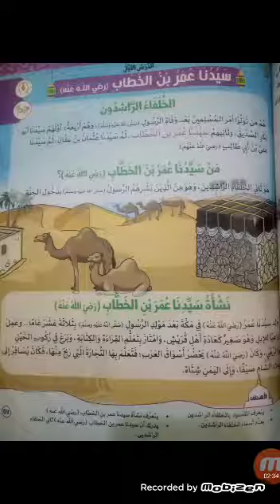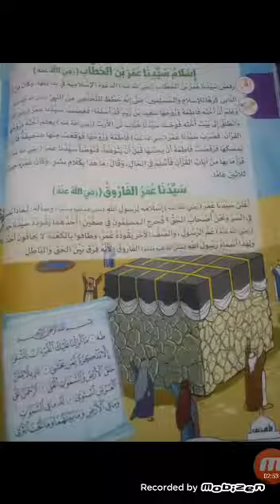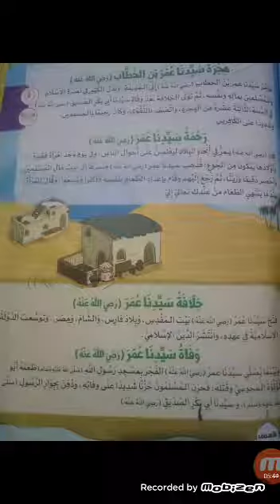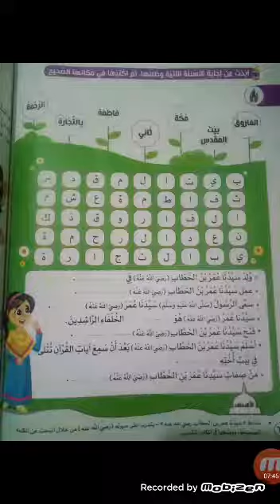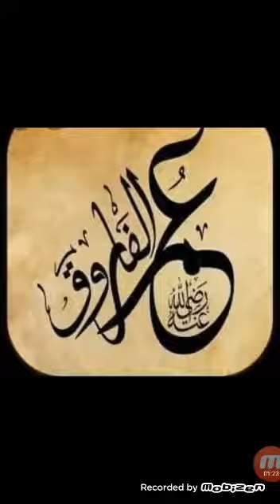ا مي عادل قصة سيدناعمر بن الخطاب